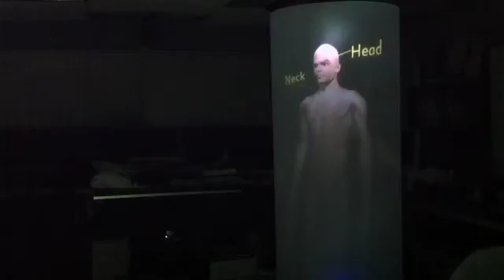BodiPod: Interacting with 3D Human Anatomy via a 360° Cylindrical Display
We present BodiPod, a 3D 360° stereoscopic human anatomy browser. Our cylindrical display allows users to view a human anatomy volume at full scale from any perspective. Shutter glasses are only required if users want to examine the data stereoscopically. Users can change views simply by walking around the display volume, and interact with the human anatomy model inside the display through gesture and speech interactions, which include scaling, rotation, peeling, slicing and labeling. Our demonstration shows that using a cylindrical display has the benefits of providing stereoscopic rendering of human anatomy models at life-size scale that can be examined from any angle, while allowing interactions from an appropriate viewing distance.